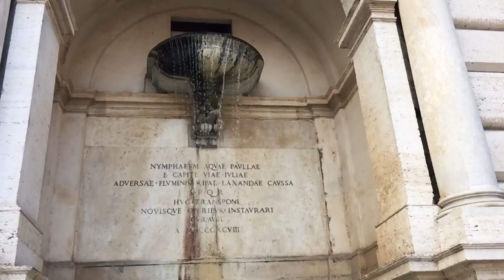Milan Florence Rome Vatican